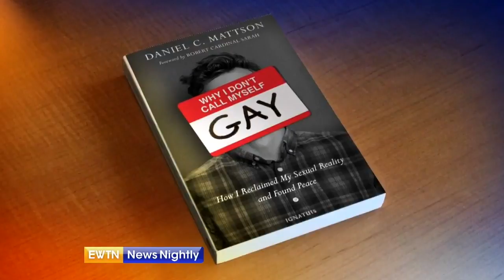Daniel Mattson: Why I Don't Call Myself Gay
excerpt from EWTN's interview of Daniel Mattson, author of Why I Don't Call Myself Gay. Despite pressure to buy into this label, Dan doesn't find his primary identity there...